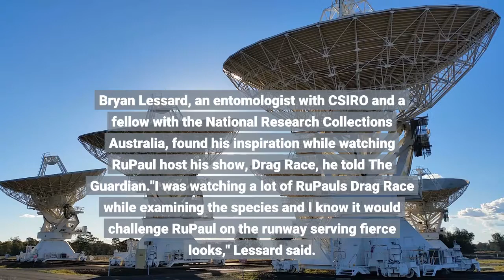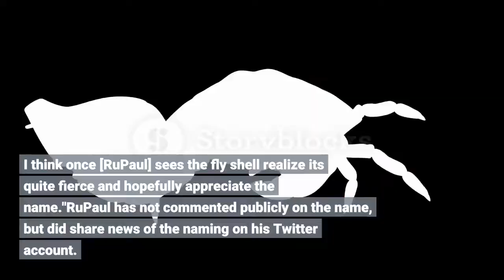A Shimmering Rainbow Fly Has Been Named In Honor Of RuPaul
RuPaul has a new accomplishment to add to his resume: having a (fabulous) insect named after him. Researchers with CSIRO, Australia's national science agency, announced that a soldier fly known for its bright, shimmering colors will henceforth be known as the Opaluma rupaul. The fly is part of the new Australian genus Opaluma, which comes from the Latin words for opal and thorn; the latter refers to the thorn on the underside of the flies' belly, researchers also explained. Bryan Lessard, an entomologist with CSIRO and a fellow with the National Research Collections Australia, found his inspiration while watching RuPaul host his show, Drag Race, he told The Guardian."I was watching a lot of RuPaul's Drag Race while examining the species and I know it would challenge RuPaul on the runway serving fierce looks," Lessard said. "It has a costume of shiny metallic rainbow colors, and it has legs for days. I think once [RuPaul] sees the fly she'll realize it's quite fierce and hopefully appreciate the name."RuPaul has not commented publicly on the name, but did share news of the naming on his Twitter account. The Opaluma rupaul is the 50th species Lessard has named, with his first one being the Scaptia beyonceae, which he named after Beyoncé in 2011, The Guardian reports. Lessard hopes that pop culture names will help attract attention for vulnerable species, and said that many of the soldier flies he recently named live in areas that have been hit by bushfires, according to the CSIRO news release. CSIRO also recently named three rare beetles after three elusive Pokemon characters.